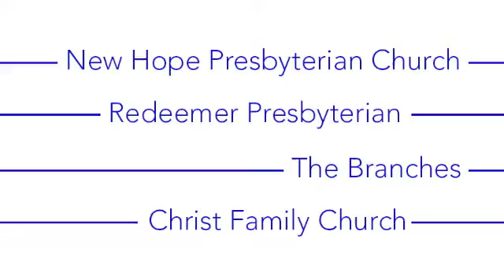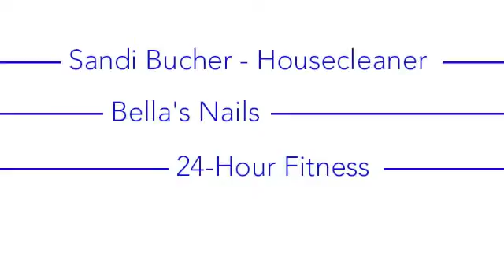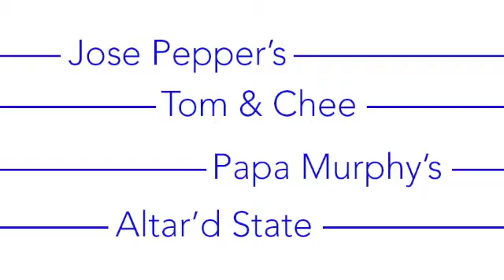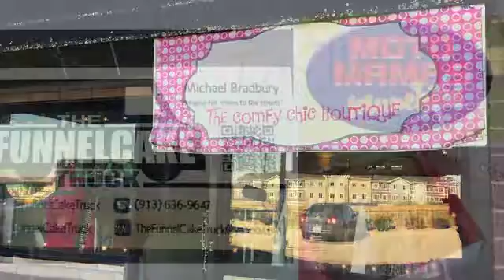NHFP BBQ Lunch Supporters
Thank you to all the supporters that made this all possible.

The BBQ Lunch will be on Saturday, November 7, 2015 from 11am-2pm @ The New Hope Food Pantry. 13310 S Blackbob Rd. Olathe, KS 66062. NHFoodPantry.org